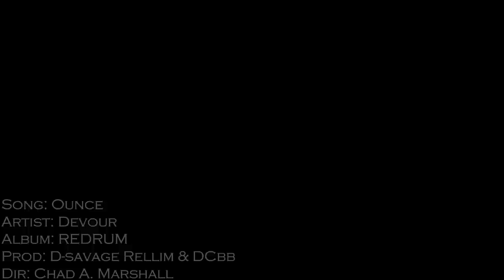Devour - OUNCE [Official Music Video]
With REDRUM right around the corner, Devour drops the 3rd visual to the project "OUNCE". A sneak peek into the mentality behind his music, and a tone setter to his upcoming project "REDRUM" set to drop later this year.

Directed by: Chad A. Marshall